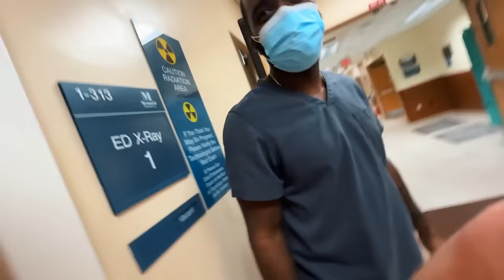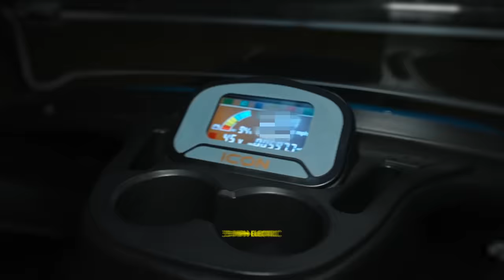I Put My Girlfriend In The Hospital…